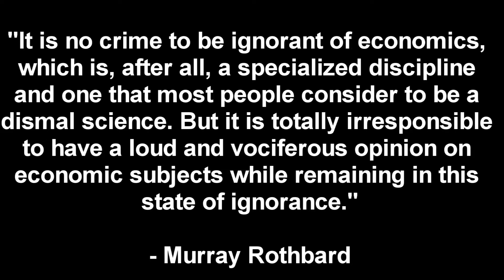Capitalism, do you know what it is?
Capitalism is a political and economic system based on four major principles; Private Property Rights, Voluntary Exchange, The Rule of Law, and Free Markets.

Wealth of Nations by Adam Smith
US Store
UK Store

US Store
UK Store